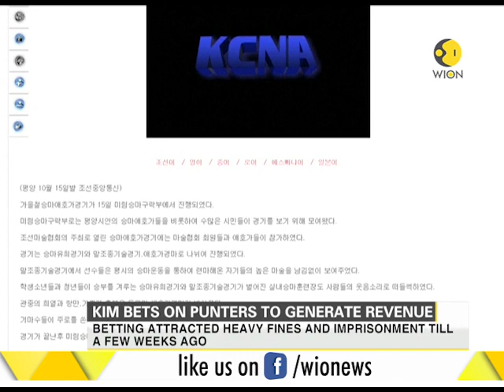Kim bets on punters to generate revenue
This segment of WION brings to you latest news on North Korea Leader Kim who bets on Punters to generate revenue as the country is facing economic instability in the wake of international sanctions. Watch this clip to know more.